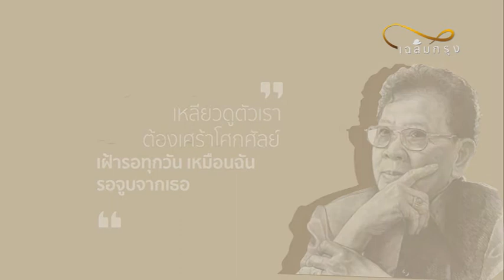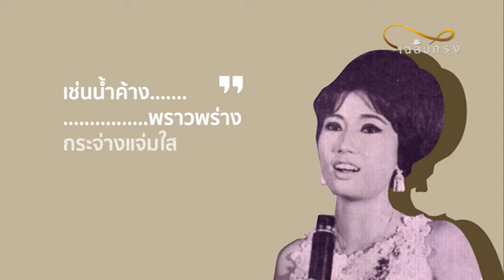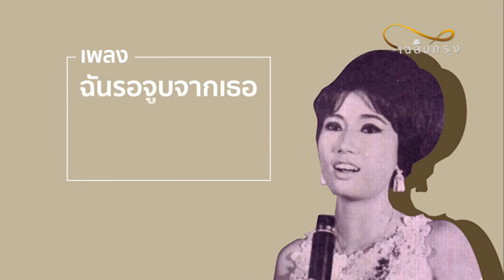CKMV 30#ฉันรอจูบจากเธอ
เพลง     :  ฉันรอจูบจากเธอ
ขับร้อง  :  ลินจง  บุนนากรินทร์
คำร้อง   :  ชาลี  อินทรวิจิตร  (ศิลปินแห่งชาติ)
ทำนอง  :  สมาน  กาญจนะผลิน  (ศิลปินแห่งชาติ)